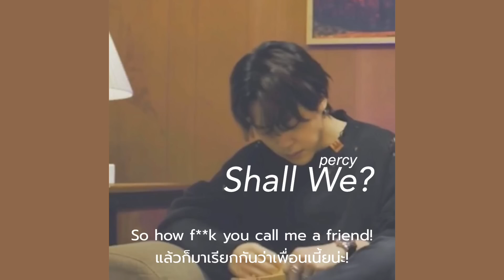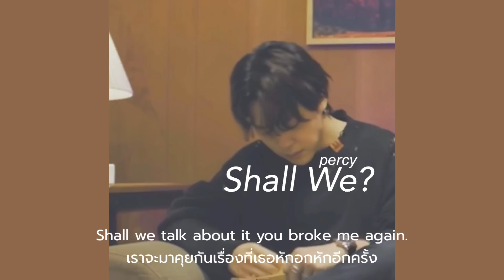Percy - Shall we ? (ATA Remix) ❤️‍🩹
Cover by Ratchaphon voice.🫶🏻